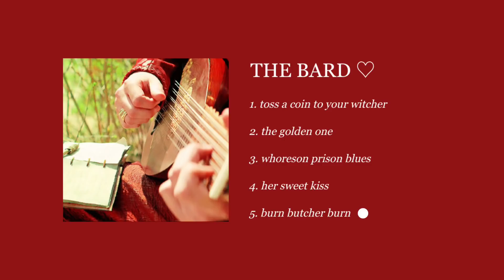the best of the bard | a jaskier playlist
a playlist for everyone’s favourite bard to celebrate the witcher season two 🐺

(ooop i forgot fishmonger's daughter + you think you're safe 😳 might remake this vid one day to include EVERYTHING!)

artist; joey batey
picture; the witcher, s1ep6